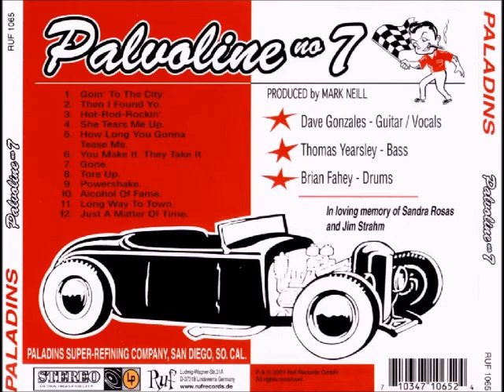the Paladins (rockabilly,San Diego,CA)-Goin' to the city (Palvoline no 7 - 2001)